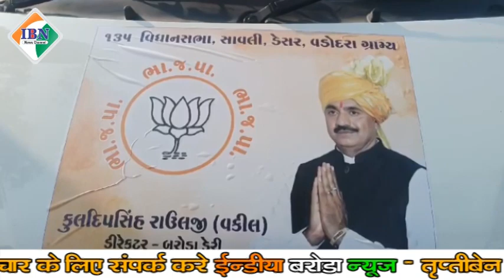वडोदरा सावली डेसर तालुका के कांग्रेस में आया एक और भूजाल